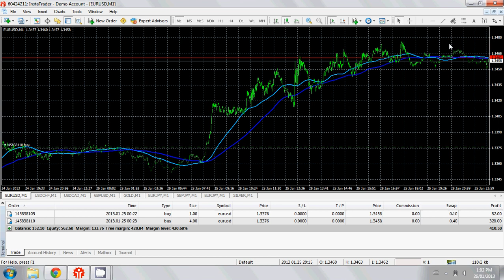Instaforex Trading Over 300% Profit in Less Than 24 Hours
Placed a 5 lot buy trade on the EUR/USD, and gaining over 300% profit from my $150 deposit in 24 hours. $150 deposit to $500 in 24 hours.

Join Instaforex`s MT5 Forum to get paid $0.20 per post to trade with!